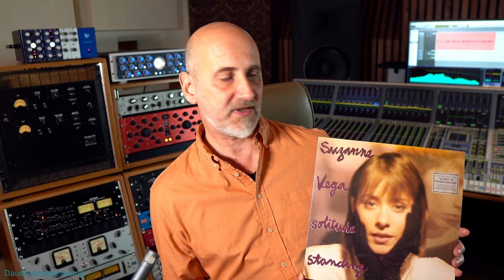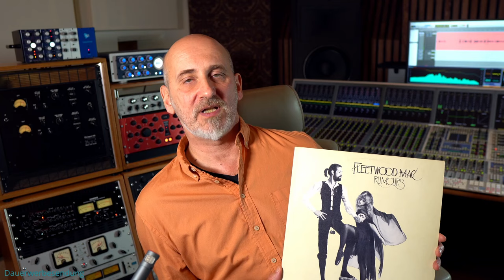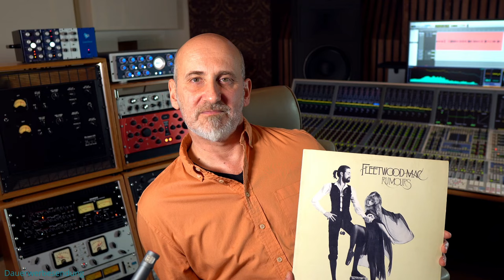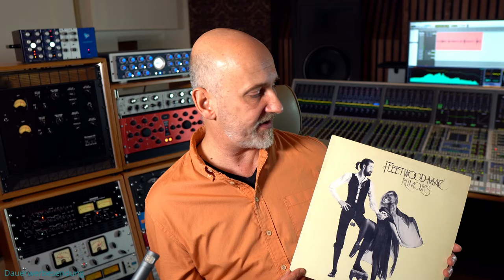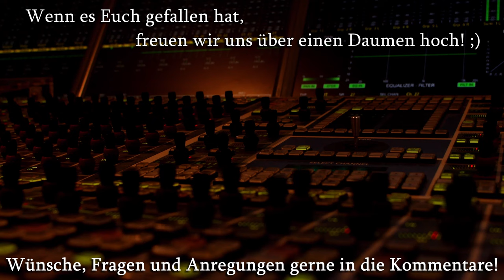Hörtipps auf Vinyl (und CD): Songwriter-Pop - Workshop/Tutorial (The Soundphile)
Es geht weiter auf der Reise durch den Plattenschrank von Igl Schönwitz. Diesmal gibt es drei Scheiben, die sich vielleicht grob als "Songwriter-Pop" zusammenfassen lassen - und eine davon ist sogar eine CD!